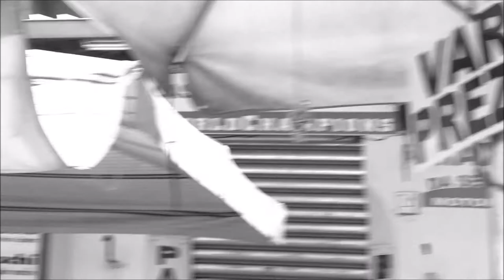DOMINO DESIRES, Composition by Fabrizio de Rossi Re, Short Film by Camelia Mirescu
We love so much to "hide our eyes", and perhaps, it is our "inner light" that can hurt the sun.
A reflection in the "superfluous Domino" of our everyday gestures, a ritual that accumulates and inexorably consumes our Desires. Pockets, handbags, pouches and sacks are filled with everything that can satisfy our personal gratification. "Inessential possessions", which make our little daydreams humanly possible.
 Camelia Mirescu
 Rome, March 25, 2015

"Domino Desires"
 A collaboration between the visual artist Camelia Mirescu and
 the sound artist, the composer Fabrizio de Rossi Re.

Excerpt from Composition RICERCARE PRIMO* for harp and string quartet.

Claudia Antonelli ( harp) Ensemble Algoritmo dir. Marco Angius.

*The word RICERCARE comes from the instrumental music composed in Italy in XVI and XVII centuries. Reworking, revisiting, reinventing: these words can help us understand the mindset of a composer transforming and excavating the ruins of his musical memory to recreate an entity of sound.
 This is of course not a matter of transcribing or arranging (there are in fact no references, but only archetypal musical devices from those long-ago times.). Rather, it is a case of adopting lexical elements extrapolated from their original context and utilized in a new syntax (words of an ancient language immersed in an extremely modern narrative construct), reconstituting them through the filter of modern times.

RICERCARE is almost an imaginary portrait of something pre-existing, which we have completely transfigured within ourselves, to give it a different appearance that no longer belongs to the original. In the past few years it has often occurred to me to compose in this direction. Perhaps the most important experience for me in this vein has been composing An Imaginary Portrait for ancient instrument ensemble (commissioned by Luciano Berio for the Accademia di Santa Cecilia in 2000). In this, material from Girolamo Frescobaldi’s first songbook (written about 1630) is freely superimposed, interwoven and transfigured in myriad ways, to tonally recreate a galaxy of sound both “ancient and true,” yet “new and false.”